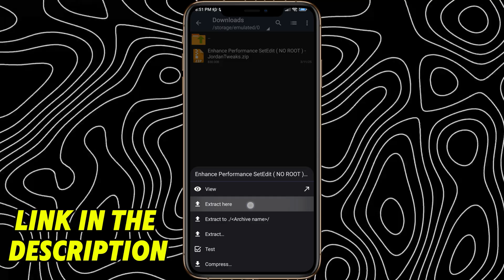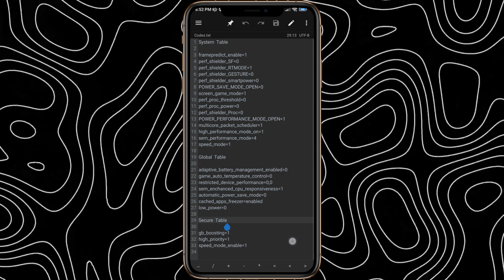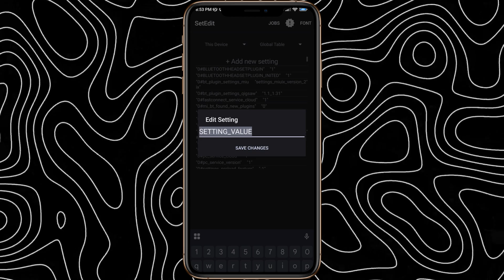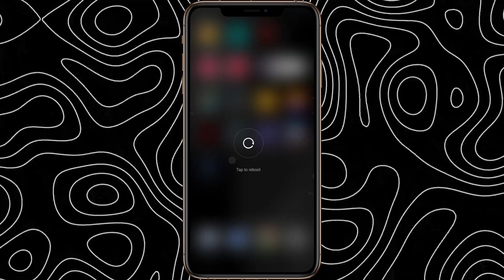Maximize Your Device's Potential Without Rooting! | With SetEdit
Unlock Your Device Next Level Performance! | With SetEdit Codes - (No Root Needed)

In This Video I Show You How To Elevate Max Performance On Any Android Devices 🚀 To Maximize FPS And Fix Lag And FPS Drops! 🎮 WITHOUT ROOT Access!!

MediaFire Links - No ADS! ❤️

📱My Phone Information :

Name : Xiaomi Redmi Note 12 4G
Storage : 128/6GB
Refresh Rate : 120 Hz

Editing Apps :

Video Editing Apps : CapCut, KineMaster

🎶 Song Name
NEFFEX it - Manifest